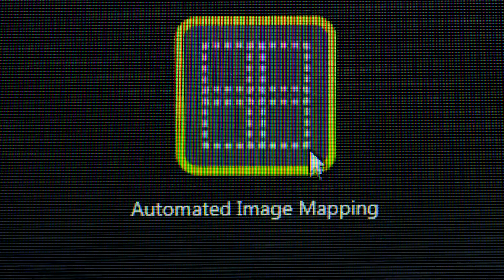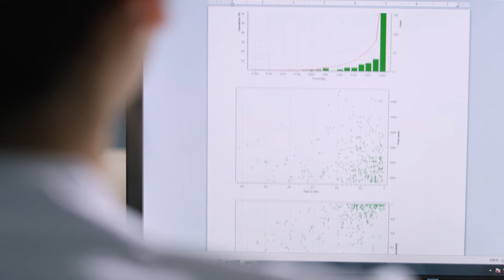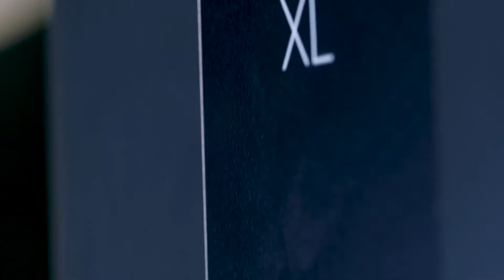Phenom XL. The fastest desktop SEM for large samples and automation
The Phenom XL desktop SEM is one of the best compact SEMs in its class for speeding up research and improving product quality control in the semiconductors market. Thanks to the easy sample preparation and automated software workflows, the Phenom XL is the perfect platform for automation and large samples.